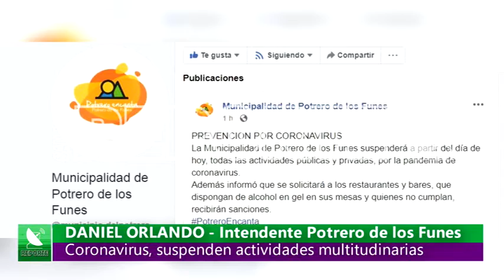12 - 03- 20 /// POR PREVENCIÓN, SUSPENDEN ACTIVIDADES ///